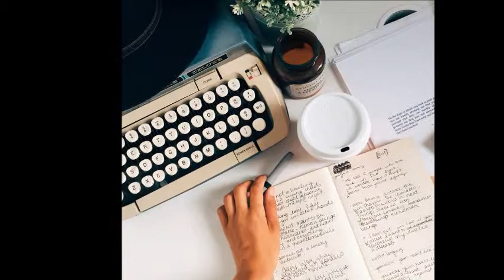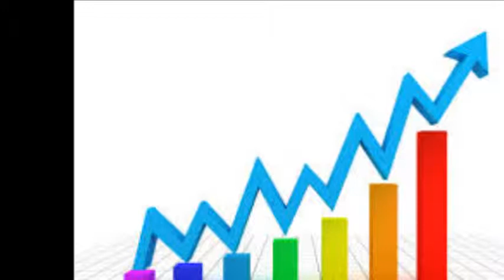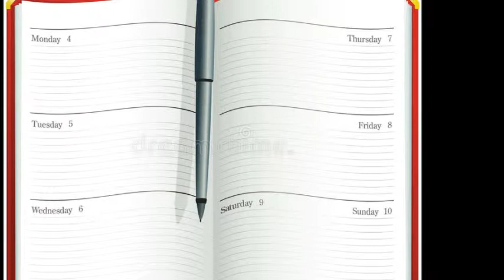Vultures, performer artists, funerals and Kabod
So I had the beautiful blessing and opportunity to say goodbye to my granny two weeks ago, she departed from the African red soil to the streets where they have golden paving. The last seven years of her life she truly was a prisoner of her ill health, even though I will miss her dearly, I’m so happy for her that she obtained liberty and freedom from her body. It was truly an interesting journey, the goodbye journey. I also knew that this writing was inevitable, but I had a bit of a writers block, hence now it feels just right to write about it.
I’m grateful to God who has given me quite a few angels and cheerleaders on my journey while my granny still had His air in her lungs, due to her circumstances she was a difficult person. She had her moments where she was a delight to be around with, but as her health deteriorated, the moments of happiness and bliss also decreased. With my personality on the Ennaegram board, I’m a 7, and we sevens just like to have fun. So the more she became bitter, the less my visits became. I have my angels, reprimanding me and also encouraging me to visit her even more. My one wise friend Milydia said: “one day your granny will not be here anymore, then you’ll have regrets if you do not make time to visit her”
So Milydia and myself started this campaign, every time I visited my granny, I will take a selfie to show her that I did listen to her advice. Today I’m grateful, I’m grateful that I made the effort, I’m grateful for people like Milydia that encouraged me to visit her, because today I really live with no regrets towards my granny. Afterwards we both realized that our two grannies, as her advice was pay it forward, as someone years ago reprimanded her about her granny, to also visit her more, that our grannies past away on the exact same date, hers left this world three years ago, but on the exact same date, isn’t God just too amazing and His timing is perfect.
Milydia also attended the funeral, she and Tanja gave me a beautiful pink gift, I love pink, filled with Hug in a Mug, a sponge to wash away my tears and my sadness and a big box of Astros to allow the colorful life to enter into my life again. And the crowd goes aaaagh, may you too have people that surround you with so much love. I’m currently working through Proverbs, on a treasure hunt for more wisdom, this is what they make me think of: Proverbs 3:16 you will have beauty and blessings surrounding you, you will be inside a bubble of blessings. This is what these two friends manifested in my life.
Tuesday, the day after the funeral I heard the song – in the living years, I could listen to this song with literally not having any regrets, in my Granny’s living years, I said all that I had to say, I wrote her letters reinforcing what she means to me, I celebrated her while she was still there. My dad made a bookmark for her, also celebrating her life, his way of an eulogy, we celebrated her, this made me think, people that only write about their loss and shock when someone passes away in the funeral letter, is it a reflection of regrets? Versus how people really celebrate someone’s life in their last letters. Is a funeral note a reflection of your own condition of your heart?
Then we need to talk about the vultures, the people that tries to steal all the shine and sympathy on funerals. I have seen that when someone was really loved, the level of vultures decrease, you celebrate the memories, instead of grasping on material goods, just to have one last grasp on that person. I have seen people that demand to sit in the front rows, I have seen people rushing to grasp the first flower petals as a show that they were the closest to the deceased to make almost a performing art at showing their last respects, versus the ones that deserved the front row seat, gently sitting in a different row, patiently waiting their turn to say goodbye by dropping rose petals on the casket.
I have seen holy sacred moments in grief, I have felt a warm, old, boney hand, gently grasping my side, just to share one last story about my Ouma, that is a holy sacred moment I will always cherish, I have felt the loving embrace of my sister-in-law’s, small hands, holding both my brother and me, I have felt the love and embrace of my step mother, a relationship I have prayed for years to be blessed. In moments of grief, loss and sorrow, I have seen vultures and performer artists, but luckily the darkness flees for God’s light, I have felt more love in our little family this past week, than what I have felt in years and I soak this up, I feel like Spongebob Square pants, just wanting to soak up the brother-love, the daddy-love and the precious plus-ones in their live. I have also felt the love from my support group and I’m grateful for that, it is really from a full and grateful heart that I had to give this emotion a shape and a rhythm,  with God on your side, He can bless you even in the most horrible